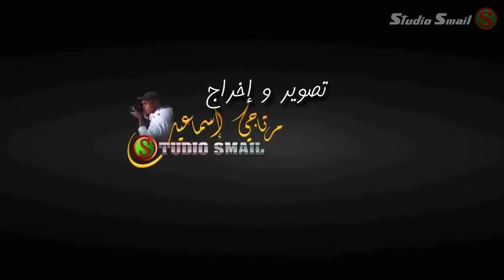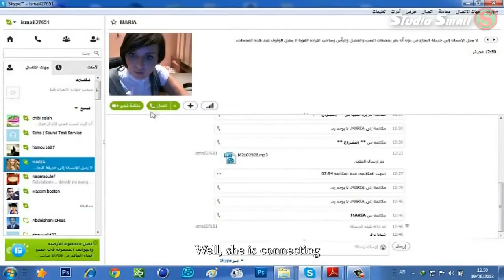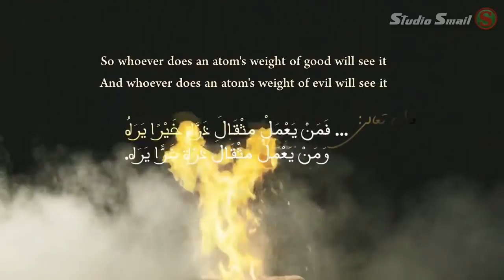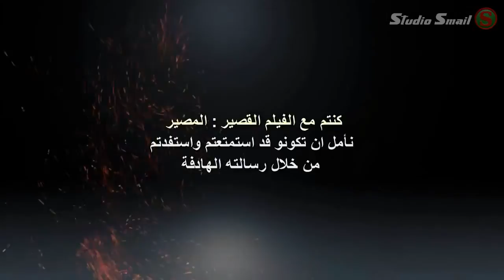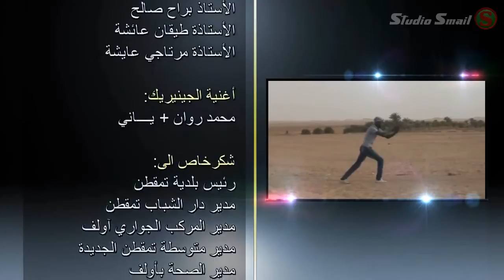AOULEF PRO LE DESTINE الفلم القصير المصير